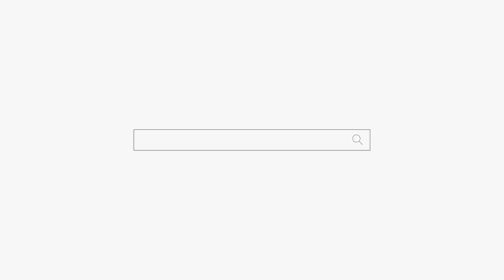며느리가 미친년으로 변해가요 용군TV 천상선녀 (천안점집 평택점집 안성점집 유명한점집 용한점집)